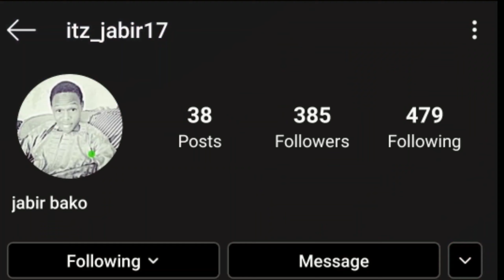PES2020 MOBILE ONLINE FRIEND MATCH KVNGOJAY CHALLENGE EPISODE 1. WHO CAN BEAT MY MAIN TEAM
PES2020 MOBILE ONLINE FRIEND MATCH KVNGOJAY CHALLENGE EPISODE 1.
WHO CAN BEAT MY MAIN TEAM
KVNGOJAY CHALLENGE
PLAY VS KVNGOJAY FRIEND MATCH
FRIEND MATCH VS KVNGOJAY
LET'S PLAY PES2020 MOBILE

2. Send a DM requesting a challenge
3. We play a match